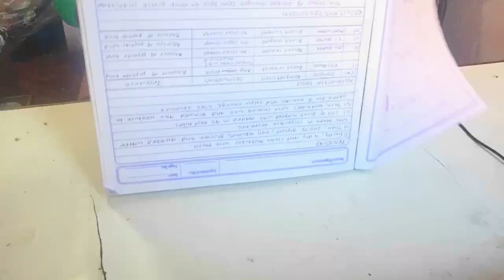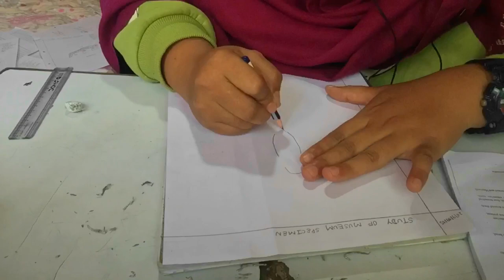Study Vlog / week of doing assignment,lots of eating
Hello 🤗
Sorry for late upload and hope
You guys are also doing fine and takecare of yourself in this
cold winter .
This will be video of my weekly assignment which I really hate doing 😁

2:00 AM : Chillpeach